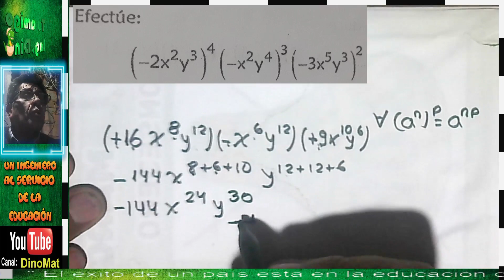TEORÍAS EXPONENCIALES 189